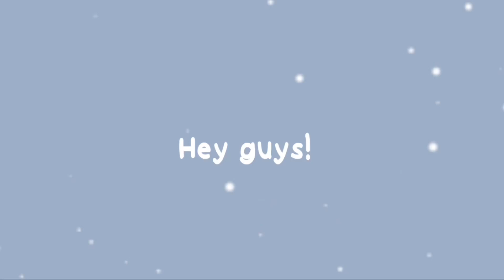Tommyinnit is not built to be a Ninja Warrior